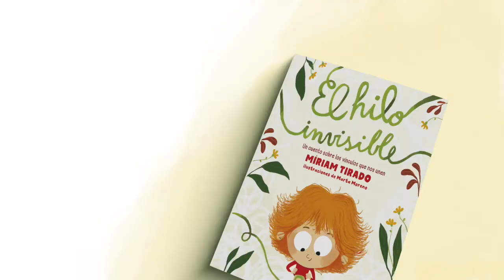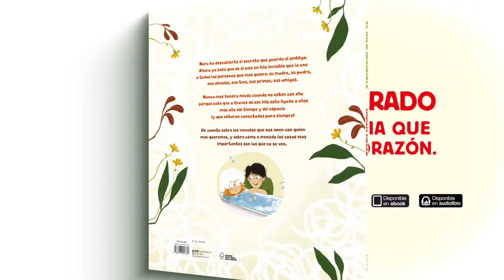Acompaña a los más pequeños en la vuelta al cole. El Hilo Invisible, Míriam Tirado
La vuelta al cole es un momento muy importante para los pequeños: cambio de etapa, cambio de profesor, cambio de compañeros... Es muy importante acompañar a los niños y niñas en este momento de cambio para que se sientan seguros y reforzados. Y explicarles que existe un hilo invisible que los conecta con aquellas personas que quieren, más allá del tiempo y la distancia.

El Hilo Invisible, un cuento sobre los vínculos que nos unen con aquellas personas que más queremos.

SOBRE MÍRIAM TIRADO
Míriam Tirado es consultora de crianza y madre de dos niñas. Ha sido periodista durante 14 años en los Servicios Informativos de Catalunya Ràdio, además de haber trabajado en RTVE y Flash FM. En la actualidad, organiza charlas y grupos de apoyo para nuevas mamás. Desde 2011 tiene un blog en el que ofrece consejos sobre la crianza de niños de 0 a 6 años, y desde 2015 también nos habla directamente a través de su canal de YouTube.

Puedes seguirla en su web (miriamtirado.com), en su canal de YouTube (Miriam Tirado), en Twitter (@miriamtirado), en Facebook (Míriam Tirado - a flor de pell) y en Instagram (@miriamtirado.cat).